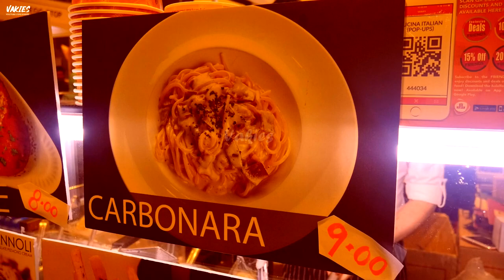Carbonara Cheese Wheel